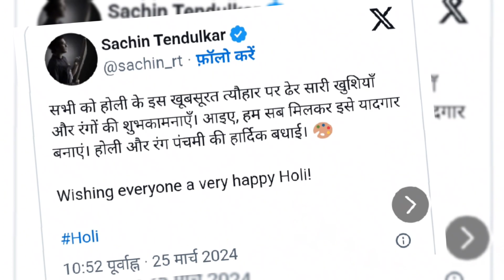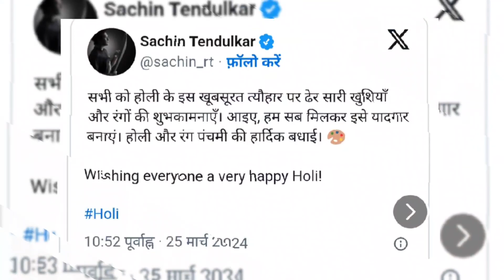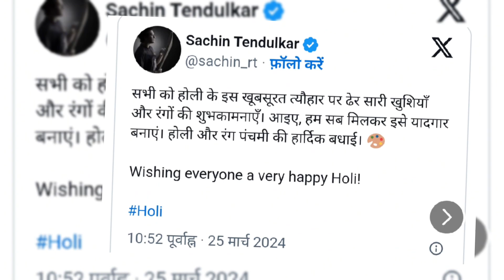IPL: भारतीय क्रिकेटरों ने जमकर मनाई होली 😊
Holi with Cricketers in IPL 2024!
Holi the festival of colours celebrated by cricketers of Indian team , IPL teams and other.
Happy Holi to You guys...

cricket auction 2024 ipl live
real cricket 24 ipl auction unlock free
real cricket 20 ipl auction
cricket auction 2023 ipl live
real cricket 22 ipl auction
cricket 22 ipl auction
ipl cricket bat
ipl cricket ball
ipl cricket boli 2024
ipl cricket badi suhani
ipl cricket badi tufani
ipl cricket boli 2023
ipl cricket ball price
ipl cricket ball making
ipl cricket bhavishyavani
ipl cricket best game
bpl cricket live
bpl cricket
bpl cricket match
bpl cricket highlights
bpl cricket live match
bpl cricket tournament
bpl cricket khela
bpl cricket team
bpl cricket league